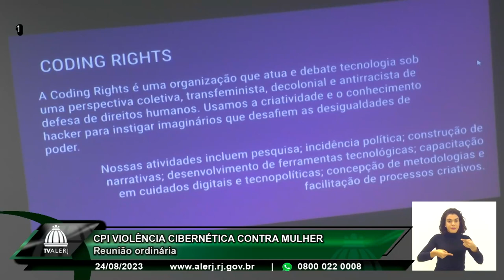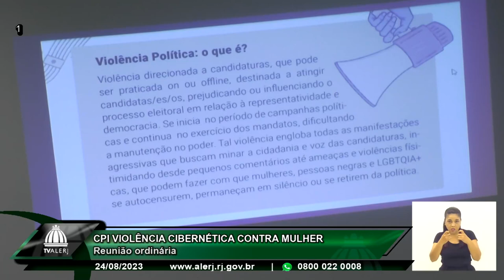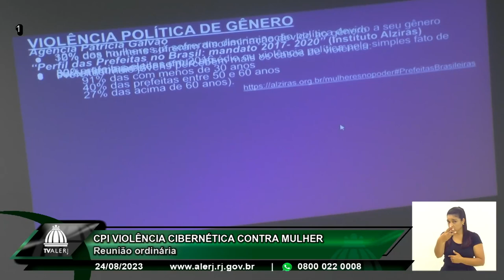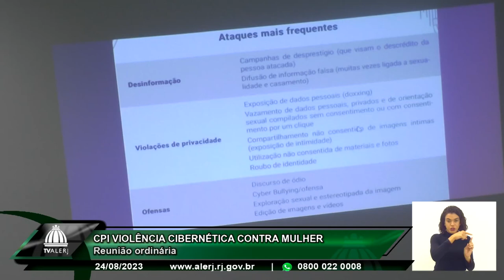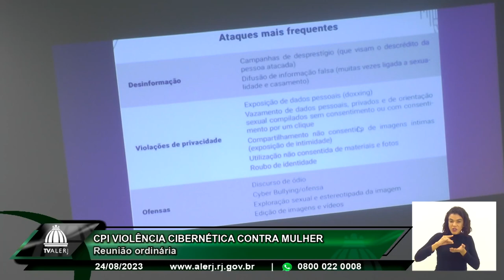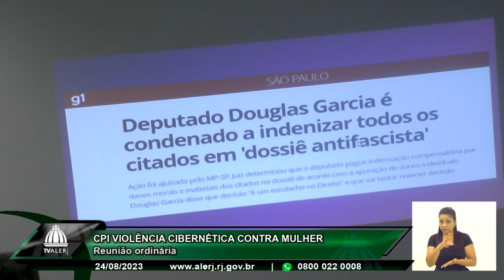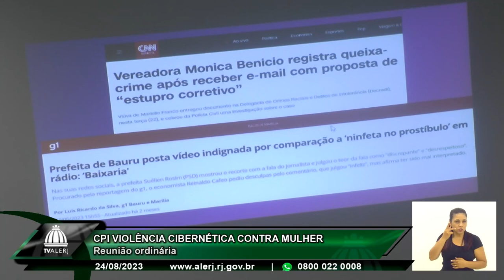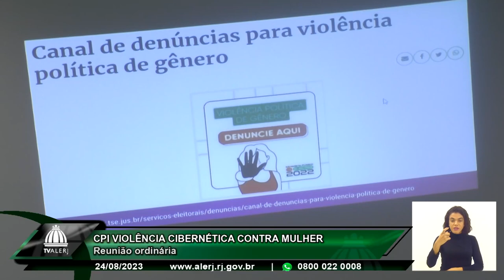CPI Violência Cibernética contra Mulher - 24/08/23